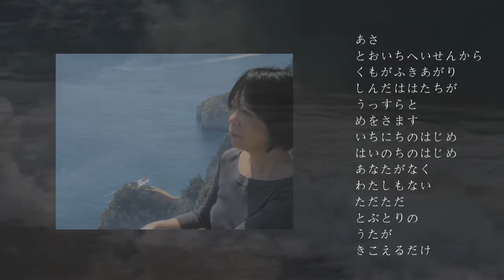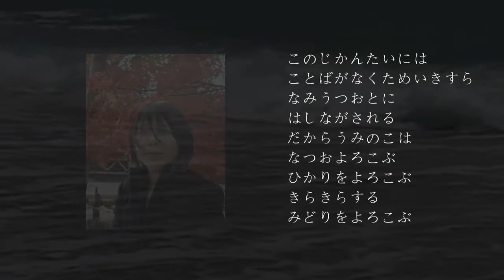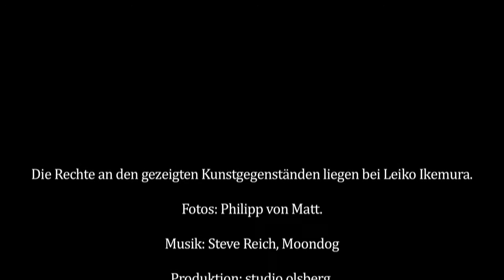Leiko Ikemura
Leiko Ikemura erhielt 2009 den August Macke Preis des Hochsauerlandkreis. Das Portrait, produziert von studio olsberg, stellt die Künstlerin in ihrem Atelier und in der Hochschule der Künste, Berlin vor.